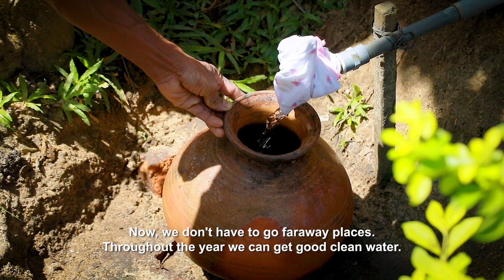Rainwater Harvesting மழைநீருக்கு உண்மையான மதிப்பு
உலக தண்ணீர் தினம் மார்ச் 22 அன்று இருந்தது. மனிதன் உணவின்றி சில காலம் வாழ முடியும் என்றாலும் தண்ணீரின்றி அவனால் வாழ முடியாது. அது அதிகபட்சம் மூன்று நாட்கள் ஆகலாம். அந்த அளவுக்கு விலங்குகள் உயிர் வாழ்வதற்கும் இந்தப் பிரபஞ்சத்தின் நிலையான தன்மைக்கும் தண்ணீர் இன்றியமையாதது. இந்த விலைமதிப்பற்ற நீர் ஆதாரம் பிரபஞ்சம் முழுவதும் பல்வேறு வழிகளில் பரம்பலடைந்துள்ளது. இருப்பினும் குடிப்பதற்கு பொருத்தமான நீர் மூலாதாரங்கள் விரல்விட்டு எண்ணக்கூடிய அளவிலேயே உள்ளது. எனவே குடிநீரைப் பெறக்கூடிய நீராதாரங்களைப் பாதுகாப்பது மிகவும் அவசியமானதுடன் அதற்கான வளத்தை பாதுகாப்பதும் மிகவும் அவசியமானது என சுற்றுச்சூழல் ஆர்வலர்கள் தொடர்ந்து சுட்டிக்காட்டுகின்றனர். நம் நாட்டில் குடிப்பதற்கு ஏற்ற நீர் காணப்படும் விதம் பிரதேசத்திற்கு பிரதேசம் வேறுபடும். உலர் வலயமானது இந்தப் பிரச்சினையை எப்போதும் எதிர்கொள்ளும் மக்கள் வாழும் பிரதேசமாகும். மேலும் இது மக்களின் வாழ்க்கையில் மிகவும் சோகமான தருணங்களை உருவாக்குகிறது. சிலருக்கு குடிநீர் கிடைப்பது என்பது வெறும் கனவாகவே இருக்கின்றது. இப்பகுதியில் குடிநீர் கிடைக்காததால் இவர்கள் தொலைதூர பகுதிகளுக்கு சென்று குடிநீர் தேவையை பூர்த்தி செய்துகொள்கின்றனர். போகும் வழியில் யானைகளால் சிரமங்களை எதிர்கொள்ள வேண்டியிருக்கும் மேலும் அடிக்கடி யானைகளின் மோதல்களையும் சந்திக்கவும் வேண்டியிருக்கும். எனினும் இப்பகுதியில் நிலத்தடி நீரின் தரத்தில் உள்ள சிக்கல்கள் காரணமாக இந்த மாகாணங்களில் பெரிய அளவிலான நீர் திட்டங்களையும் செயல்படுத்த முடியாமலுள்ளது.
 இதற்கான சிறந்த தீர்வு கூரை மழை நீர் தொட்டி அமைப்பை நிறுவிக்கொள்வதே என  நீர்ப்பாசன அமைச்சின் வெவ்கம் புபுதுவ திட்டத்தின் மூலம் அவர்களுக்கு அறிமுகம் செய்து வைக்கப்பட்டுள்ளது. அதற்கு தேவையான அனைத்து வசதிகளும் இத்திட்டத்தினால் வழங்கப்பட்டுள்ளது. நீங்கள் இங்கு காண்பது இவ்வமைப்பின் மூலமான வசதிகள் மற்றும் குடிநீர் தேவைகளை பூர்த்தி செய்ய முடிந்துள்ளமை பற்றிய உண்மைத்தன்மையே.